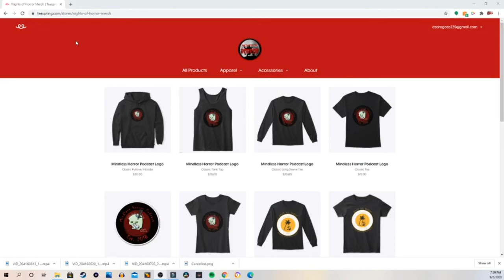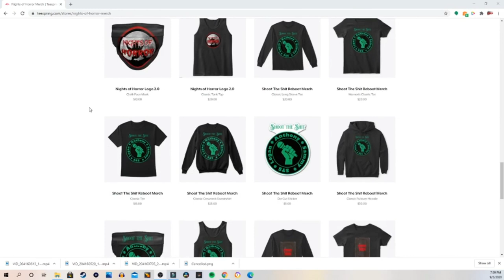Slashback Friday: Its The Great Pumpkin Charlie Brown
On the Fence Movie Reviews and Nights of Horror bring to you another episode of Slashback Friday with Rob reviewing Its the Great Pumpkin Charlie Brown!